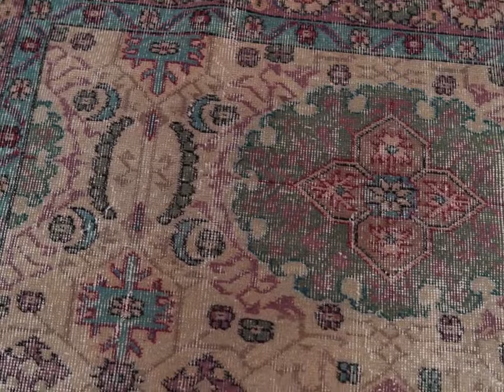Saltan - Beige Turkish Vintage Area Rug (5x10)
This is a one-of-a-kind, handmade vintage rug — only one in stock!

Name: Saltan
Size in Feet and Inches: 5'5" x 9'8"
Size in Inches: 65" x 116"
Size in Centimeters: 164 x 295 cm
Area: 52.08 ft² (4.84 m²)
Age: Made in the 1970's
Origin: Turkey
Pile: Low; approximately 0.2" (0.5 cm)
Material: 100% wool on cotton foundation